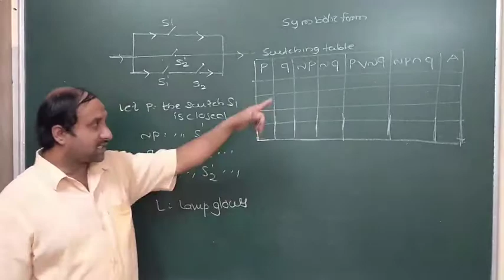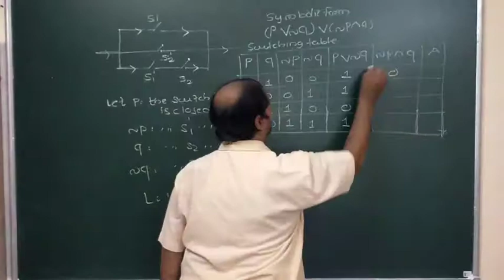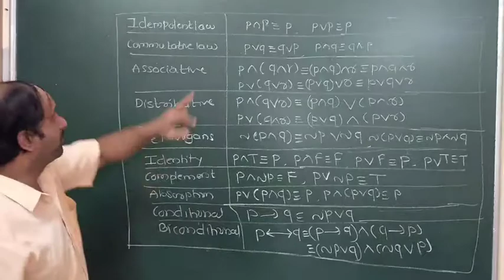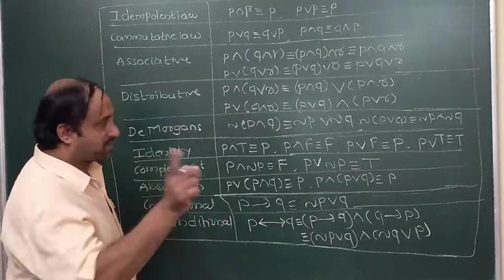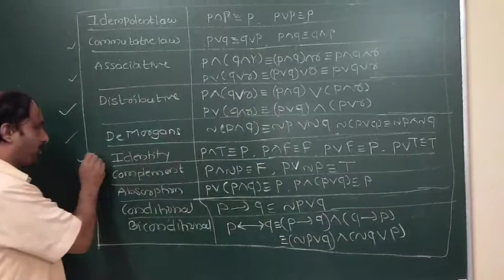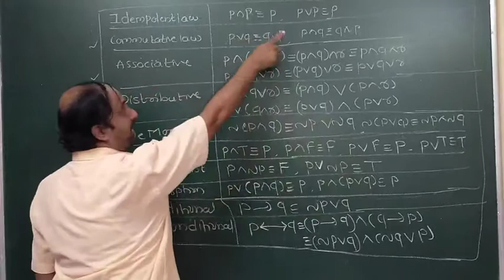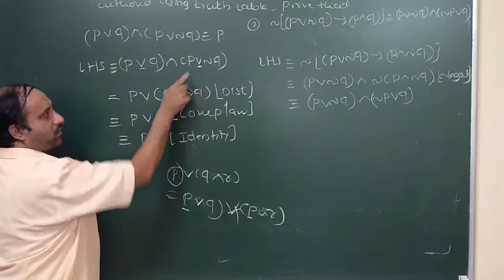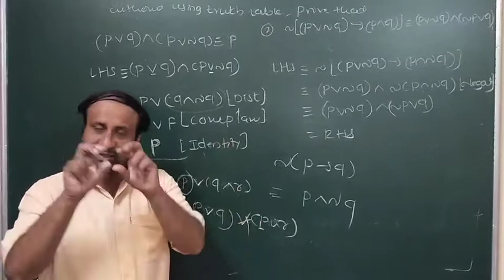Unique classes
Law's of logic ( algebra of statements)